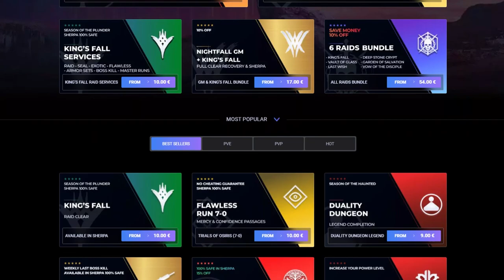YA HA FINALIZADO el EVENTO! ENTRA A VER ESTO y a POR TU LOOT! | Destiny 2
0:00 Intro
0:42 Final del Evento Comunitario
2:06 Diálogos Finales
7:59 Outro

► ¡Sígueme!
• Accesorios Gaming 10% dto. Código wildgamer
► Fuentes de información mencionadas en el video:
(Ninguna)

💠MI PC:
• CPU: AMD Ryzen 7 5800X 3.8 GHz 8-Core Processor
• GPU/ Gráfica: Gigabyte GeForce RTX 3060 12 GB
• PLACA BASE: Asus ROG STRIX B550-F GAMING (WI-FI) ATX AM4
• CPU Cooler: Corsair H100i RGB PLATINUM 75 CFM
• Memoria RAM: Corsair Vengeance RGB Pro 32 GB DDR4-3200 CL16
• ALMACENAMIENTO: Samsung 970 Evo Plus 1 TB M.2-2280 NVME
• TORRE: Corsair iCUE 465X RGB ATX
• FUENTE: Corsair 850 W